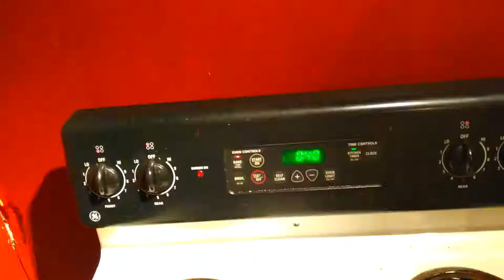WEEDS! (#19- 8/4/17)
I do a little yard work today where I tackle some weeds that have grown around my house.